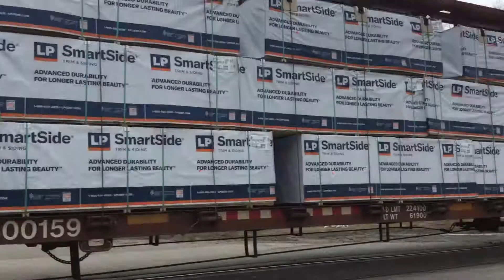CN 4711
3/30/20